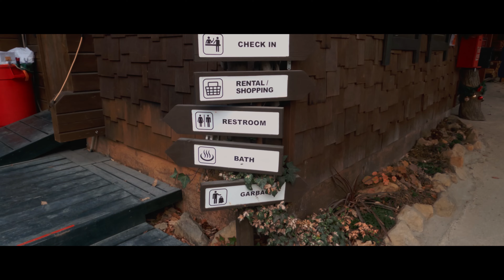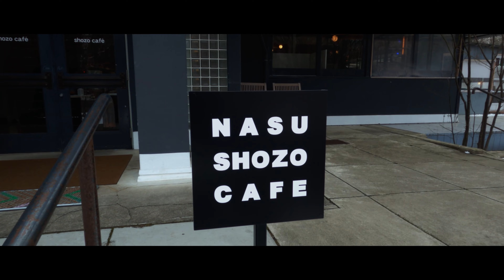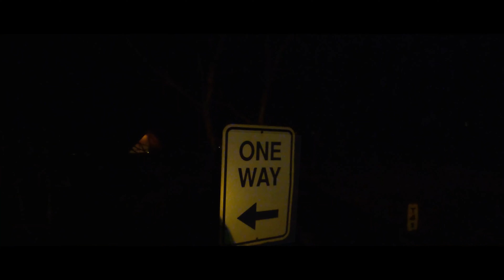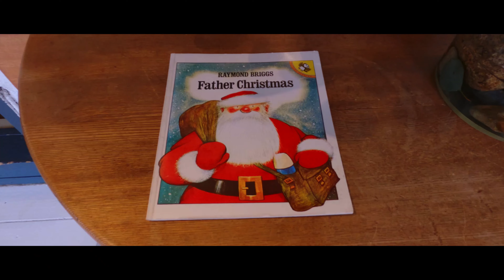キャンプアンドキャビンズ（栃木）/〜Christmas Camp〜/Silent C&C/ Vlog/Docking武井バーナー＆薪グリル/夫婦キャンプ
今回は予約が取れない人気キャンプ場C&CにてChristmasキャンプ、昔から年に数回は利用していますが、今年はコロナ禍&平日ということもあり貸切キャンプ。
通常ではあり得ない光景でしたが、SilentなC&Cもゆっくりできて満足しました。
昔から愛用の武井バーナーに反射板としてソロ愛用の薪グリルdocking！
さらに薪グリルの上にファンをつけたら暑すぎました・・・
反射板を検討している方は薪グリルおすすめします！　焚き火としても使用できますので・・・薪グリルに関してはソロキャンプ編にて公開しております。良かったら拝聴いただけると嬉しいです。
気になるギアや質問等あればコメントいただければと思います。
みなさんのこれからのキャンプライフがより良いものなりますように・・・

Introducing Japanese camping (outdoors). This time, I used Christmas camp at C & C, a popular campsite where reservations cannot be made, and I have been using it several times a year for a long time.
It was an unusual sight, but I was satisfied with the Silent C & C.
A firewood grill docking that has been used as a reflector for Takei Burner, which has been a favorite for a long time!
Furthermore, it was too hot to put a fan on the wood grill ...
If you are considering a reflector, we recommend a wood grill! Since it can also be used as a bonfire ... The firewood grill is open to the public in the solo camp edition. I would be grateful if you could listen to it.
If you have any questions or concerns about gear, please comment.
May your future camp life be better ...

ขอแนะนำแคมป์ปิ้งญี่ปุ่น (กลางแจ้ง) ครั้งนี้ฉันใช้ค่ายคริสต์มาสที่ C & C ซึ่งเป็นที่ตั้งแคมป์ยอดนิยมที่ไม่สามารถจองได้และฉันใช้หลายครั้งต่อปีเป็นเวลานาน
มันเป็นภาพที่ผิดปกติ แต่ฉันพอใจกับ Silent C & C
แท่นปิ้งย่างฟืนที่ใช้เป็นตัวสะท้อนแสงสำหรับทาเคอิเบิร์นเนอร์ซึ่งเป็นที่ชื่นชอบมานานแล้ว!
นอกจากนี้มันร้อนเกินไปที่จะวางพัดลมบนตะแกรงไม้ ...
หากคุณกำลังพิจารณากระจกสะท้อนแสงเราขอแนะนำตะแกรงไม้! เนื่องจากสามารถใช้เป็นกองไฟได้ด้วย ... เตาย่างฟืนเปิดให้ประชาชนทั่วไปเข้าชมได้ในฉบับโซโลแคมป์ ฉันจะขอบคุณถ้าคุณสามารถฟังมัน
หากคุณมีคำถามหรือข้อสงสัยเกี่ยวกับเกียร์โปรดแสดงความคิดเห็น
ขอให้ชีวิตค่ายในอนาคตดีขึ้น ...

일본의 캠프 (야외)을 소개합니다. 이번에는 예약이 잡히지 않는 인기 캠프장 C & C에서 Christmas 캠프 옛날부터 일년에 몇 번은 이용하고 있습니다 만, 올해는 코로나 재난 및 평일이라고하기도 전세 캠프.
일반적으로있을 수없는 광경 이었지만, Silent 인 C & C도 쉴 수있어 만족했습니다.
옛날부터 애용 타케이 버너에 반사판으로 솔로 애용 장작 구이 docking!
또한 장작 그릴에 팬을 붙이면 너무 더워했습니다 ...
반사판을 검토하고있는 분은 장작 구이 추천합니다! 모닥불로도 사용할 수 있기 때문에 ... 장작 구이에 관해서는 솔로 캠핑 편에서 공개하고 있습니다. 좋았 으면 듣지 않는 기쁩니다.
신경이 쓰이는 장비와 질문 등 있으면 댓글 주시면이라고 생각합니다.
여러분의 앞으로의 캠프 생활이 더 나은 것입니다 같이 ...

介绍日本露营（室外）。这次，我在无法预订的热门露营地C＆C使用了圣诞节营地，而且我一年很久一直在使用它。
这是一个不寻常的景象，但我对Silent C＆C感到满意。
长期以来一直是Takei Burner的反射器的木柴烧烤底座！
此外，太热了，无法在木头烤架上放风扇...
如果您正在考虑使用反射器，我们建议您使用木质烤架！由于它也可以用作篝火...柴火烤架在单独的营地版本中向公众开放。如果您能听的话，我将不胜感激。
如果您对齿轮有任何疑问或疑虑，请发表评论。
祝您未来的营地生活更好...